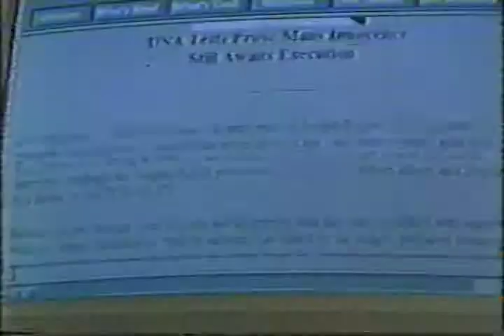The Corruption of Innocence, A Journey for Justice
Sister Helen Prejean speaks out to free Joseph O'Dell, an innocent man on Death Row. Read about this in my forthcoming book, The Corruption of Innocence, A Journey for Justice. A riveting true story of the corruption that led to a gross miscarriage of justice. and web site loristjohn.com for more details.